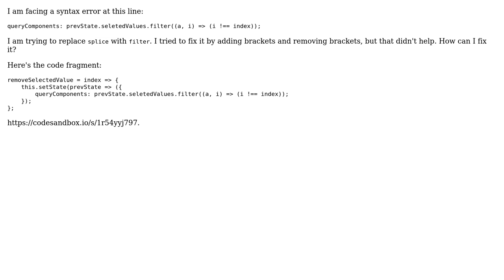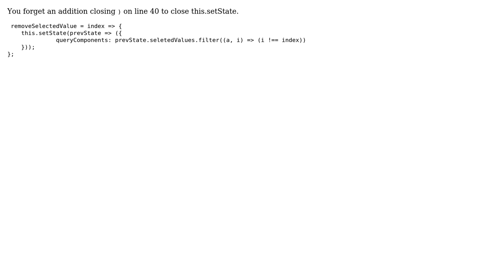Unexpected token, expected , for seletedValues.filter method